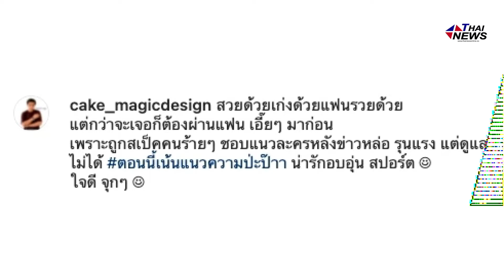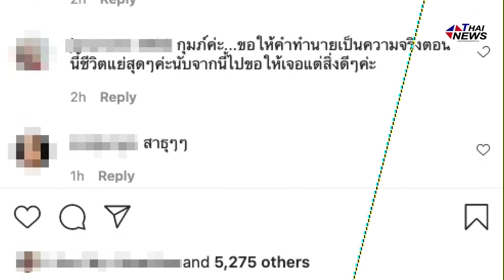หมอเค้กเผย 5 ราศี ดวงเฒ่าแก่เนี้ย! มักรวยด้วยลำแข้ง | Thainews - ไทยนิวส์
: PET พาเพลิน
                     : social เที่ยวทริป
                     : Car Freedom